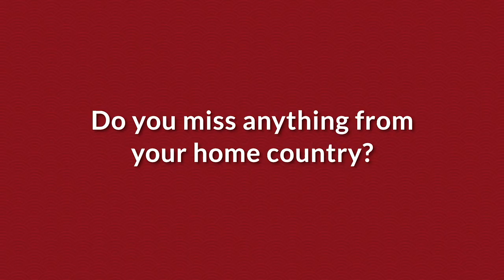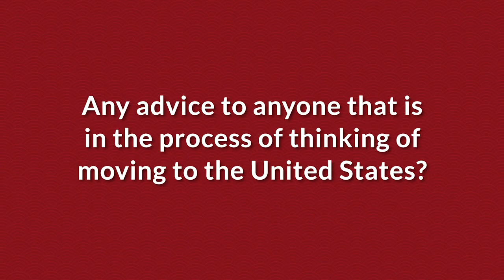Haydee's Story | Award-Winning Immigration Lawyers | Margaret W. Wong & Associates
Meet Haydee - she works in IT & Operations in our busy Cleveland office.